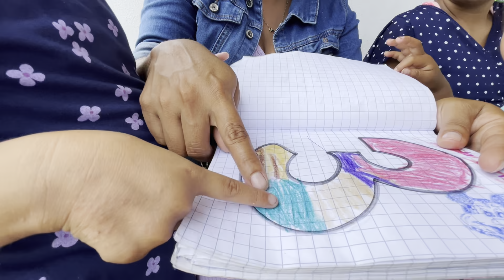🔴¡José y Blanca se quedan sin palabras ante esta situación!👧😱😳